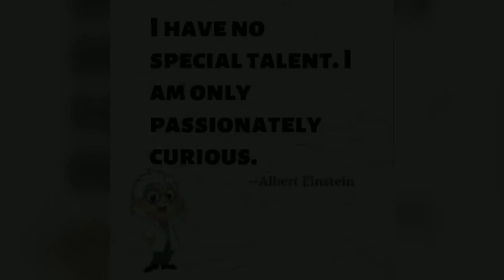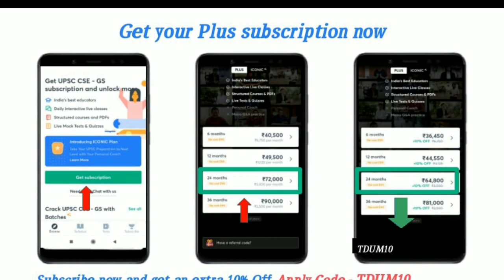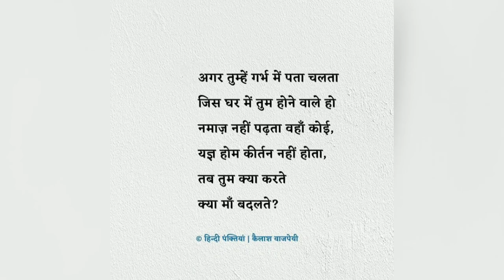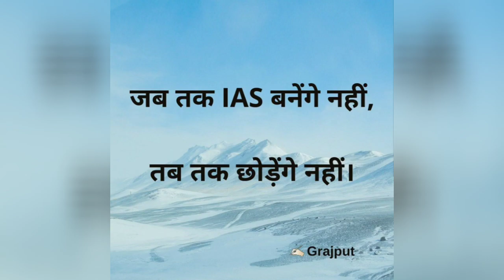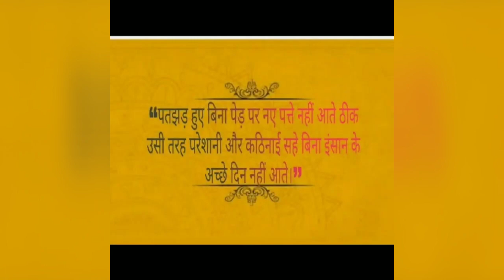BEST UPSC MOTIVATIONAL WHATSAPP STATUS MERE HOTH JO KHULE VIDEO SONG // TD UPSC MOTIVATION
Unacademy has got UPSC CSE aspirants a Free Test Series made by Top Unacademy Educators, to unlock the Plus Experience for free and start learning from the best Use Code TDUM10

T20 Daily Current Affair Test Series | 20 Questions | 20 Minutes | Detailed Test Analysis

Unacademy Rise 2.0  | 20 Questions | 30 Minutes | English & Hindi

Unacademy Impulse | 30 Multiple choice Questions | 40 Minutes | Detailed Test Analysis

How to enroll in the test for free?

Take part in the largest online free test series for UPSC CSE aspirants, this test series will have questions from complete syllabus of UPSC Prelims and Mains. The tests are created by the Unacademy Top Educators. Detailed analysis for all the tests by Top Educators in order to improve your command and clear all your doubts. Ranking for the test would be provided if you take up the test ‘live'. The test paper would be available in both Hindi and English. Hurry Up!